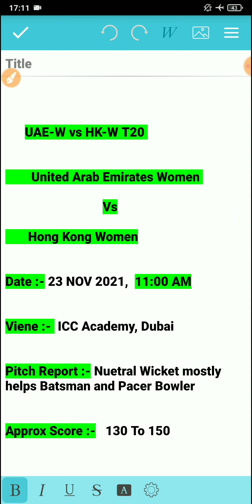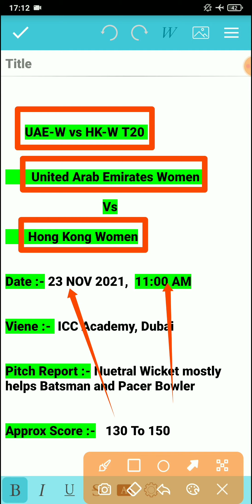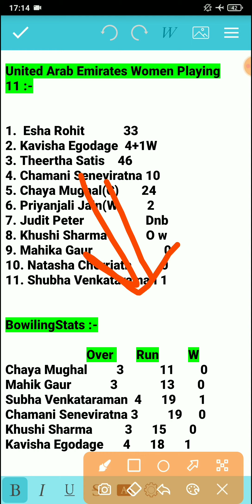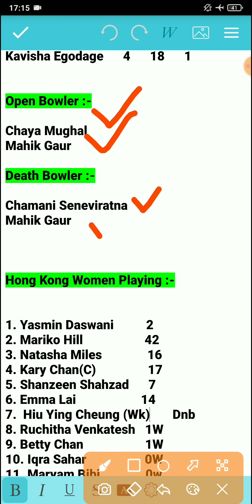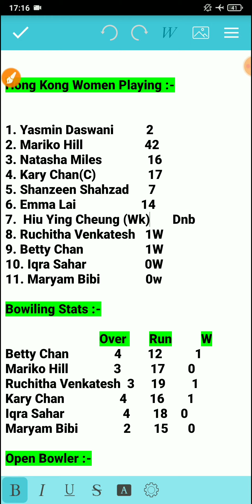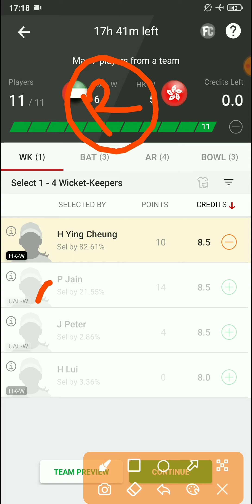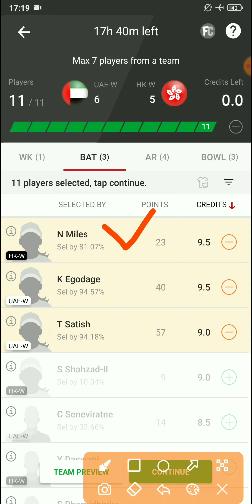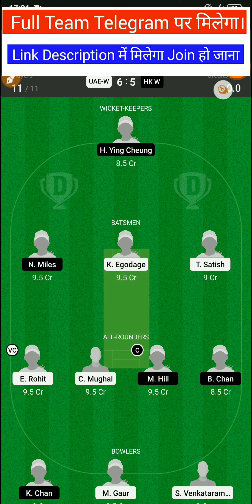UAE W vs HK W Dream11 Team, UAE W vs HK W Dream11, UAE W vs HK W Dream11 Prediction, UAE vs HK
UAE W vs HK W Dream11 Team, UAE W vs HK W Dream11, UAE W vs HK W Dream11 Prediction, UAE vs HK, UAE W vs HK W Dream11 T20 Match

Uae w vs Hk w
Uae W vs Hk w Dream11 Prediction
Uae w vs Hk w Dream11 Prediction Today Match
Uae w vs Hk w Team Today
Uae w vs Hk w Dream11 Prediction Today
Uae w vs hk w Dream11
Uae vs Hk w Today Match
Uae w vs Hk w Grand league team
Uae w vs Hk w T20 Match
Uae w vs Hk w Today Match
Uae w vs Hk w Dream11 Today Match prediction
Uae W vs Hk w Playing 11
Hk w vs Uae w
Hk w vs Uae w Dream11 Prediction
Hk w vs Uae S Match Prediction
Hk w vs Uae W T20 Match
Dream11
Dream11 Prediction Today Match
Uae vs hk Match prediction
Uae vs Hk Dream11 Team Today
Uae vs hk Dream11 T20 Match
Uae vs Hk Dream11 Prediction Today Match
Uae vs Hk Match
Uae vs Hk T20 Team Today